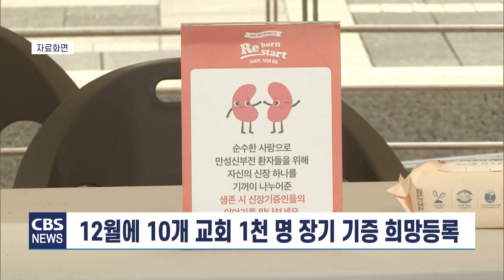[CBS 뉴스] 장기기증운동본부 12월 10개 교회 1천명 장기기증 희망등록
사랑의장기기증운동본부가 지난 달
전국 10개 교회, 교인 1천 명이
장기기증 희망등록에 참여했다고 밝혔습니다.

장기기증운동본부는
"전국 10개 교회가 성탄절을 맞아
생명나눔예배를 드리며 장기기증 희망등록에
참여했다"며 "얼어붙은 장기기증 운동에
온기를 불어넣었다"고 말했습니다.

이번 장기기증 희망등록엔
제주성안교회와 경기도 고양시 예수인교회,
수원서부교회, 연수중앙교회 등이 함께 했습니다.

장기기증운동본부 이사장 박진탁 목사는
"우리의 생명을 구하기 위해 이 땅에 오신
예수 그리스도 뜻을 따라
생명을 나누는 아름다운 약속에 함께한
교회와 성도들에게 깊은 감사의 마음을 전한다"며
"그 따뜻한 마음을 하나님의 사랑이 절실히 필요한
이웃들과 나누겠다"고 전했습니다.